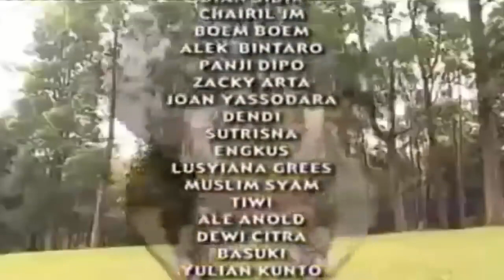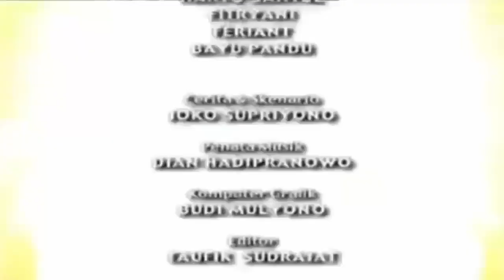JAKA TINGKIR FULL MOVIES I EPS WALI SONGO